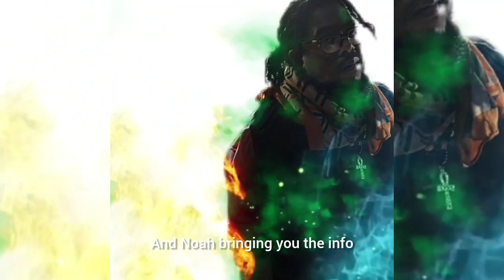Drake verse Kendrick Continues